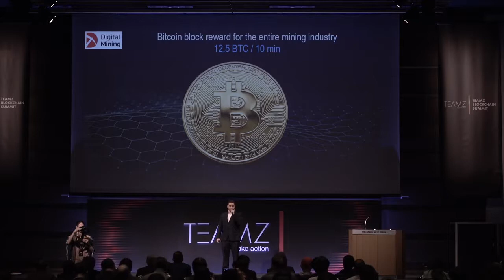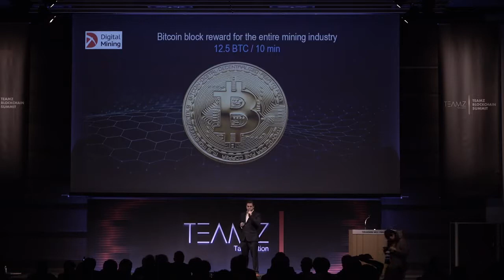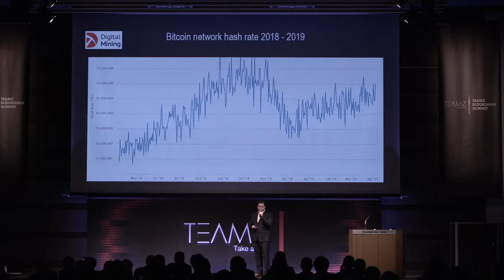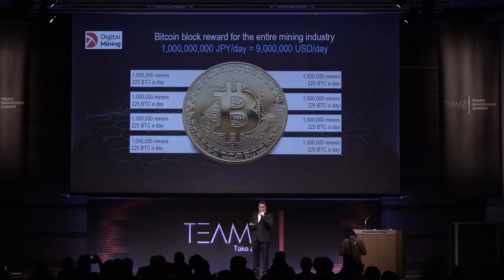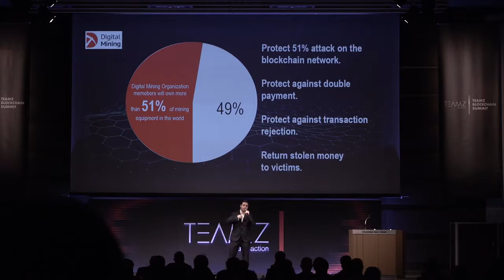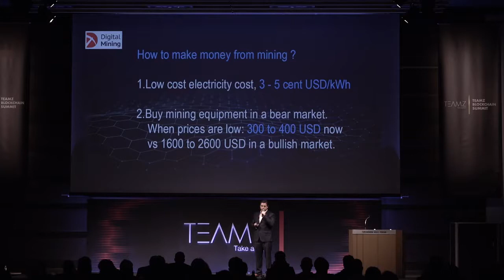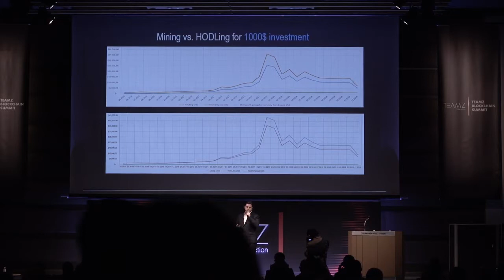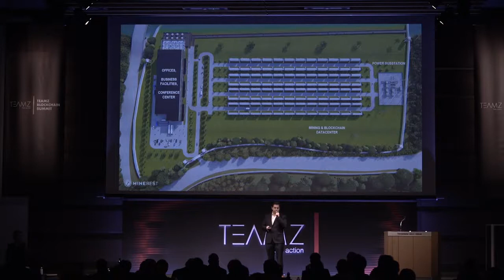World Digital Mining Organization Keynote Eyal Avramovich , Chairman Digital Mining , Minebest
Lien Pour s'enregistrer et profiter du débordement international :
Link Para se cadastrar e aproveitar do derramaneto internacional:
referall link pour the international spill over :